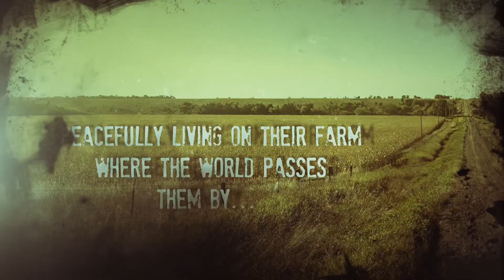Till Undeath Do Us Part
TILL UNDEATH DO US PART by Boris Bacic

Sometimes, staying alive during the apocalypse is harder than dying.
Jack and Linda live a peaceful married life on their farm. Then one day, The Collapse comes before they can adequately prepare, changing the world as they know it - and with it, their lives. Now, Jack is all alone, wandering the rooms of the spacious house, painfully reminded of Linda's presence wherever he looks. He can't leave the farm - if the bloodthirsty flesh eaters don't get to him, then the crazed humans surviving in isolation will. There is something else keeping Jack on the farm. Something far too valuable to him.
And his attachment to it could spell his demise.

Including a poem by Helle Gade
Audio book narrated by Joshua Schubart

Title: Till Undeath Do Us Part
Author: Boris Bacic
Book trailer by Dazed Designs